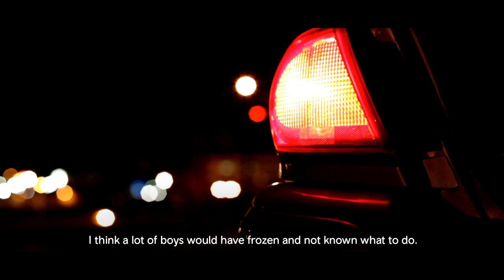Dylan Pritchard Evans and Hari Thomas - St David Awards 2023